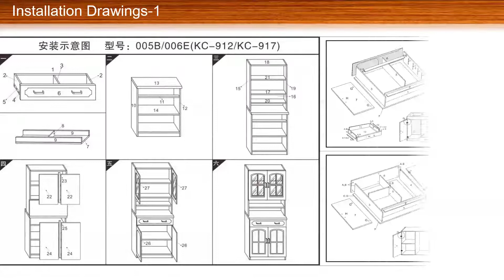China Variety Wooden Kitchen Cabinet Furniture Manufacturer | Whatsapp 008615398926177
Robin furniture factory is a professional manufacturer and exporter that is concerned with the design, development and production of bedroom wardrobe, dressing table, shoes cabinet as well as kitchen cupboard. We are located in Lecong town, Foshan City, Guangdong province, with convenient transportation access. All of our products comply with international quality standards and are greatly appreciated in a variety of different markets throughout in the world.Our main products is as following:

1. wardrobes,  all the wardrobes use the AAA grade 15 millimetre thickness MDF board and surface treatment are PVC covered, while side parties are scratch-proof color paper sticked.
The wardrobe size can be 2 door 80cm width 50cm depth and 200cm height or big size which width is 100cm. the color and design can be chosen by customer’s requirements as well as designs.
3 door size can be 120cm width 50cm depth and 200cm height or big size which width is 150cm.
4 door size can be 160cm width 50cm depth and 200cm height or big size which width is 200cm and height is 210cm.
6 door wardrobe size is 240cm width 50cm depth and 210cm height.
Another cheap design for wardrobe is the depth squeezed to 40cm, while save the material to reduce the cost of each wardrobe.

2.bed,  bed is also use AAA grade 15mm thickness MDF board as the skeleton while the headboard is laminated board which is 25mm thickness.  Bed size can be queen size or king size, or customized to 90cm or 100cm width. The head of the bed can be decorated by PU leather or PVC flowers,  also the bed can be with air leg which has storage function or without.

3.dresser,
The dresser is always with mirror and PU covered stool, which design and color can be customized to match wardrobe design, the size of dresser can be small from 80cm width to bigger 120cm width according to customer’s requirements.

4.chest drawers and bed side table,  bedside table always has 2 drawers and chest drawers can be 3 4 5 drawers.

5.shoes cabinet, pvc wooden panel shoes cabinet is a cheap and durable shoes storage cabinet for living room, which has door design which plastic doesn’t have , and prevent from humidity in the wet weather as well as dust proof in the drying weather.

6. kitchen stand cabinet and wall cabinet and kitchen floor base combined cupboards.
The kitchen stand cabinet can put kitchenware in it and also can be with sink on it to wash dishes.
Kitchen wall cabinet which hang on the wall to put some dry food and kitchenware as well.

7.bookshelf, we do book case for putting books as well, which can be used in home or office.
8. TV stand cabinet and other customized home cabinet  are also welcomed .